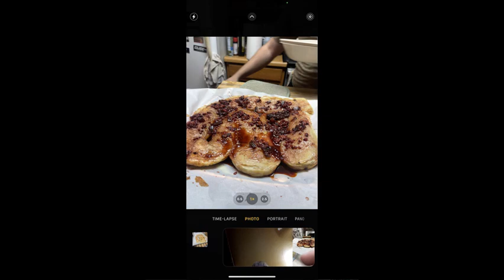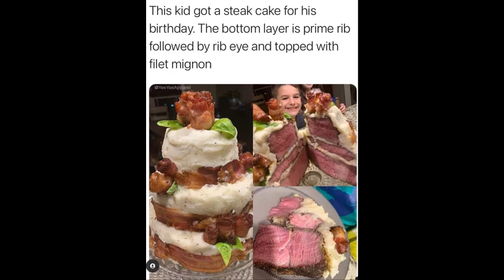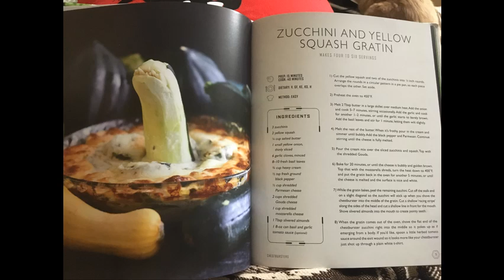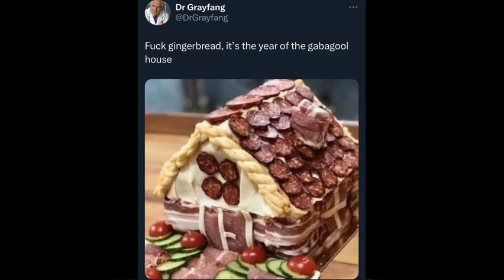Food slideshow version 2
This channel is where I document my cosplay builds and mission work and other goofy/cool things I do.  I try to break down the more technical bits in terms you can understand and always encourage questions and discussion.